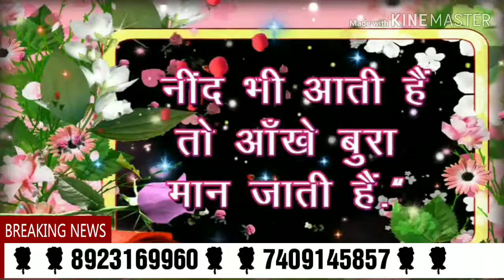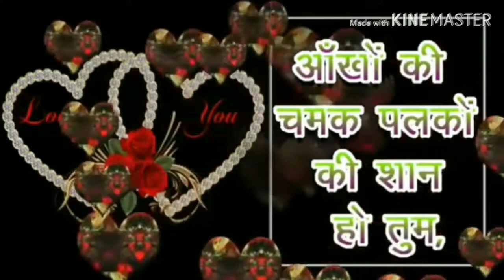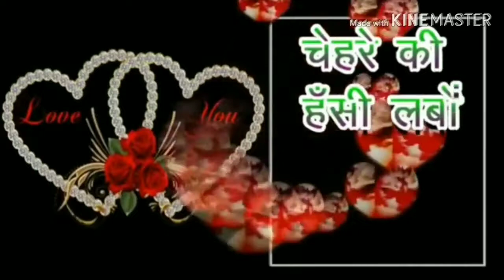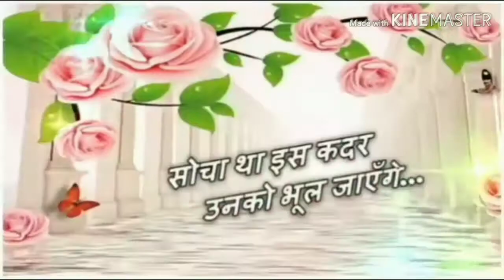Menu choodi piragan lage balam hmaro staya gyo